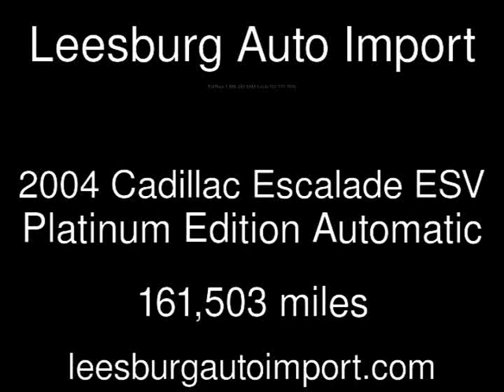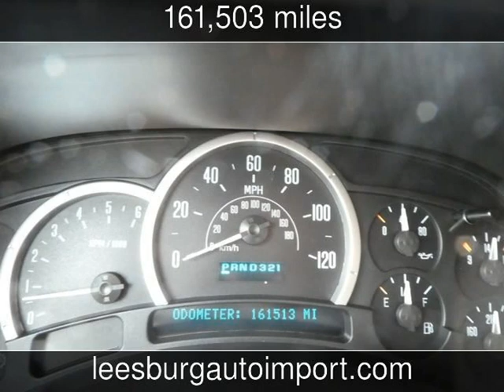2004 Cadillac Escalade ESV Platinum Edition Used Cars - Leesburg,Virginia - 2017-12-20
See more details about this used car This 2004 Cadillac Escalade ESV Platinum Edition with 161,503 miles is for sale at Leesburg Auto Import.